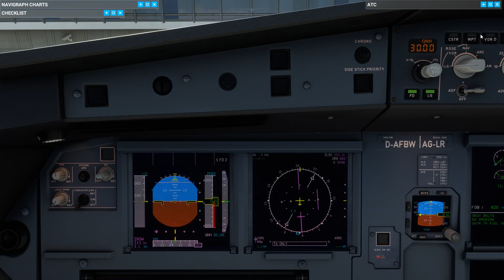MSFS2020 - Landing KRSW - A320 Flybywire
MSFS - Landing KRSW - A320 Flybywire